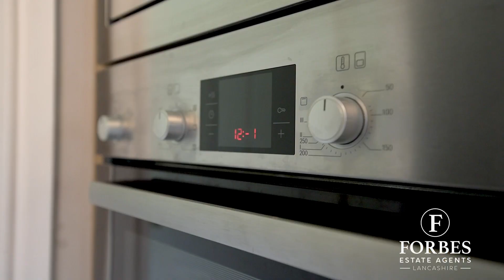FOR SALE - Shaw Hill Lodge, Dawson Lane, Whittle-le-Woods, Chorley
Welcome to Shaw Hill Lodge, offering an enviable lifestyle nestled in one of Whittle-le-Wood's most prestigious leafy locations, set within over half an acre of beautifully maintained private gardens, overlooking the Shaw Hill County Club and Golf Course. This stunning and deceptively spacious home with its brilliantly curated, family size interior incorporates a large and spacious hallway entrance with solid oak and structured glass infull feature staircase. Hallway leads to the two well-appointed downstairs double bedrooms, both with large built-in cupboards and one with an en-suite. A luxuriously large formal lounge with a feature sandstone fireplace and multi-fuel stove set within, an inviting open plan kitchen and dining room offering plenty of wall and base units with bespoke granite worktops and kitchen island, separate utility room with additional storage cupboards. Leading off the lounge and dining area is the spacious feature conservatory with exquisite garden views and overlooking the golf course, with side French doors onto the sunny side patio, feature wishing well and entertaining areas this is a magical setting for quiet relaxation, barbeque get-togethers and after work sundowners.

Follow us up the feature staircase to the upper level which hosts two further double bedrooms one with a larger walk-in robe and storage area, both with built in wardrobes and cupboards and the modern four piece bathroom. One of the bedrooms could be set up as a home office if needed. Further appeal is generated by the large ample driveway suitable for several vehicles, the detached double garage, which could be converted into a granny annex/flat with full plumbing/sewage access and electrics. Benefits from mature, foliage, trees, hedge borders and well maintained mainly laid to lawn private and tranquil gardens of approximately half an acre.